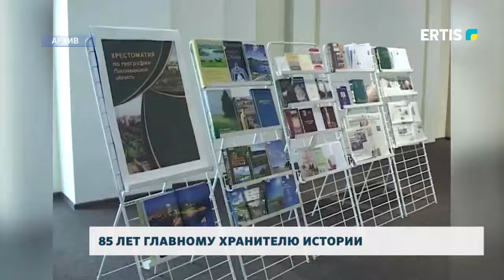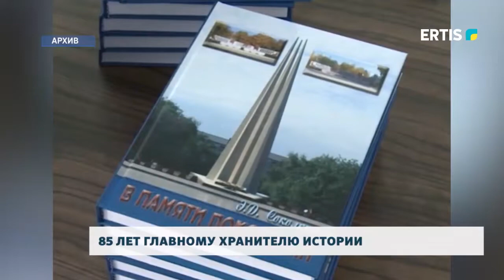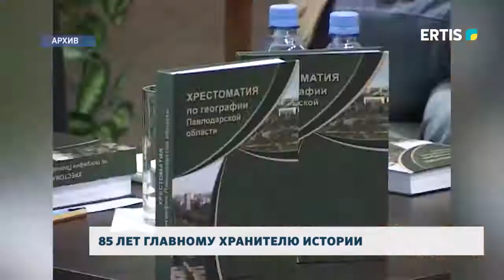85 ЛЕТ ГЛАВНОМУ ХРАНИТЕЛЮ ИСТОРИИ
От простого радиомеханика до известного краеведа, почетного деятеля культуры Республики Казахстан. 85 лет сегодня исполнилось павлодарскому историку, видному краеведу Эрнесту Дмитриевичу Соколкину. Человек, который на протяжении всей жизни собирал историю Павлодарского Прииртышья. Сегодня на лаврах почивать он и не думает. Почетный гражданин Павлодара пишет книги, занимается общественной деятельностью.